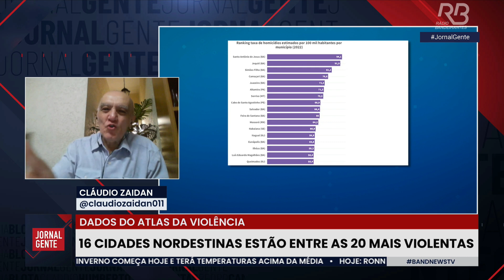Violência contra a criança tem que ser tratada com muito rigor, diz Zaidan sobre índice de casos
Violência contra a criança tem que ser tratada com muito rigor, diz Zaidan sobre índice de casos em 2022. Claudio Zaidan comenta sobre os índices de violência no Brasil. O atlas da violência de 2022, divulgado recentemente, mostra dados preocupantes.